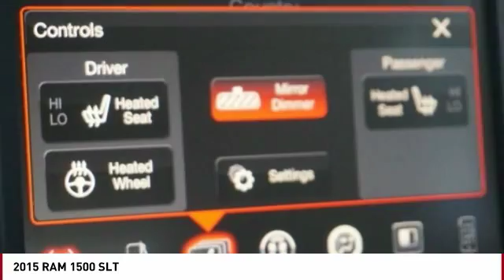2015 RAM 1500 Colorado Springs CO P13117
Don't miss this 2015 RAM 1500. It's equipped with great features. You'll want to take this  home. Make a great choice today.